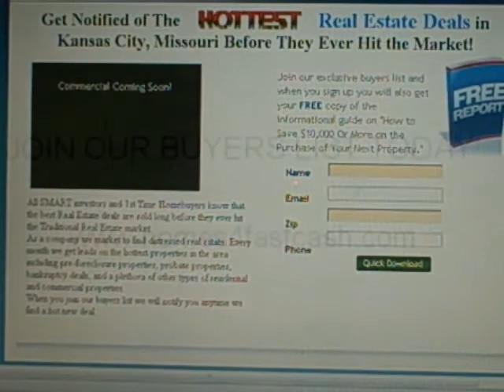BUY HOUSE KANSAS CITY BUY HOME PREMIER HOMES,LLC BUY A HOUSE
WE SELL HOUSES IN THE KANSAS CITY AREA AT UNDERMARKET PRICES.